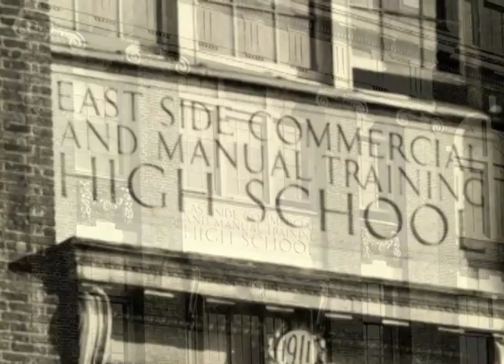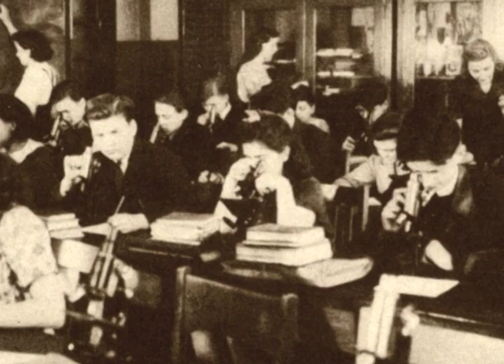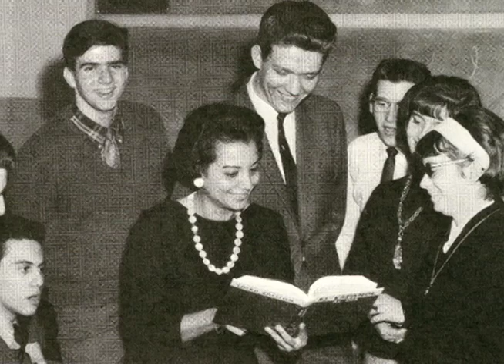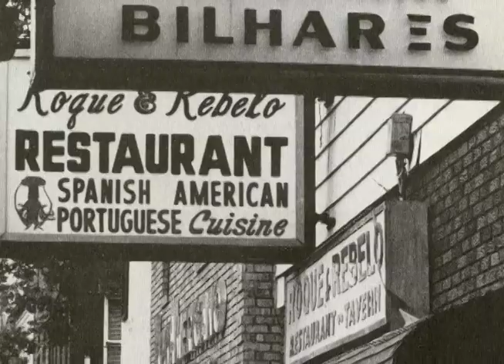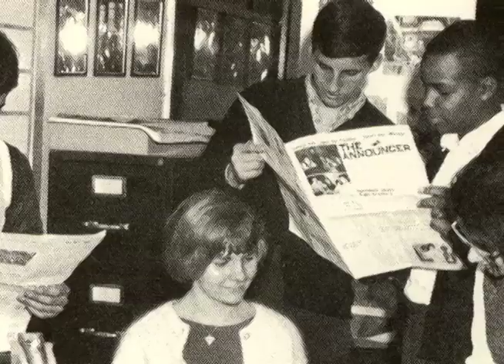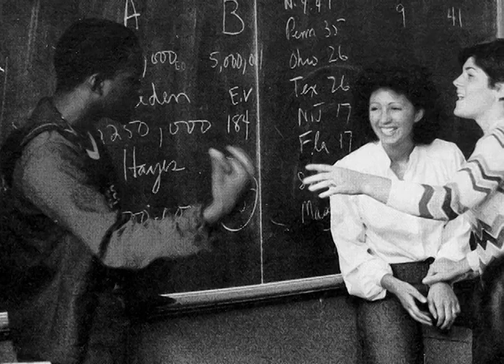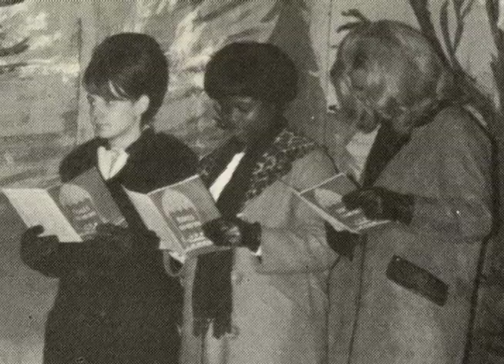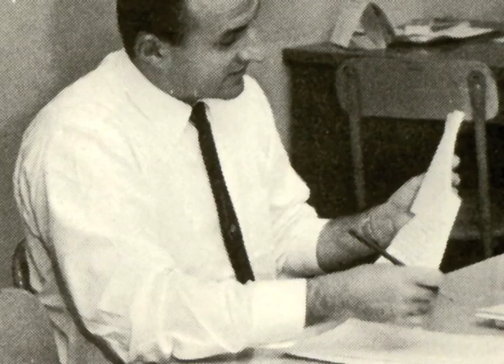East Side celebrates 100 years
A documentary that examines 100 years of Newark, New Jersey's East Side High School.